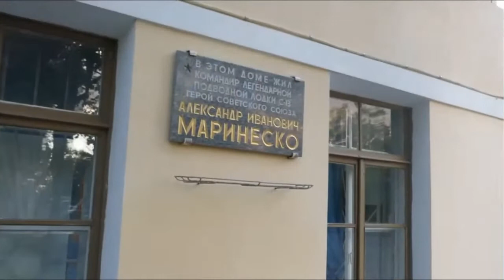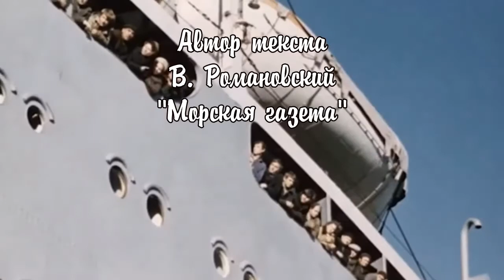Случай в Кронштадте. Морские байки.